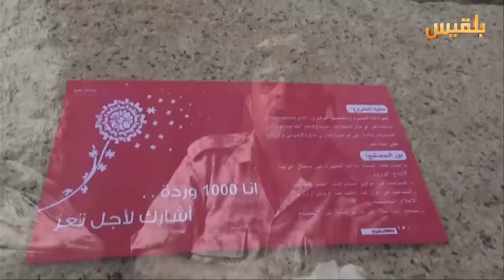اطفال تعز يوزعون 1000 وردة لقوات الجيش الوطني والمقاومة في جبهات القتال | تقرير: حمزة امين